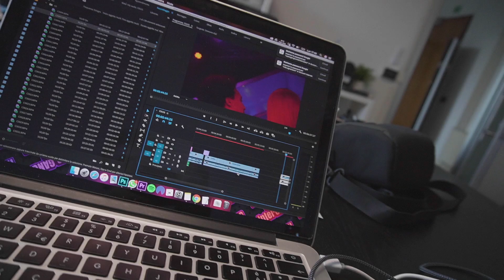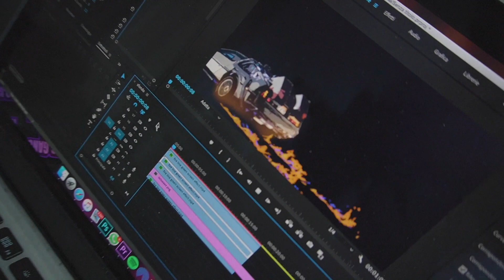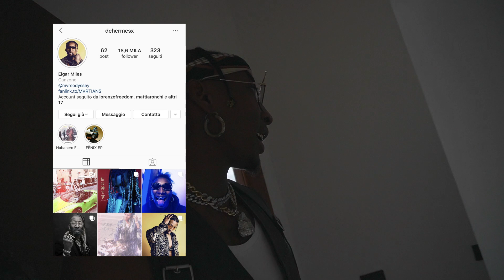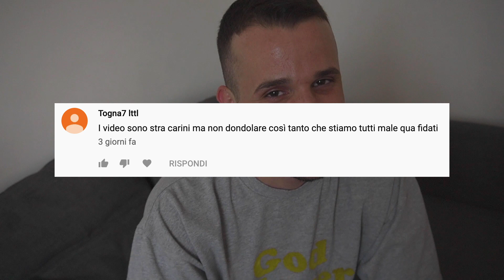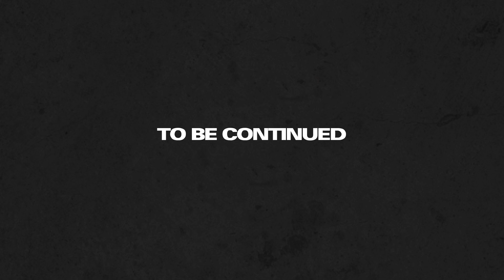UN NUOVO MEMBRO DELLA SQUADRA - [BSMNT tv]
Una produzione BSMNTent.
Regia e montaggio di Bianco
Le produzioni utilizzate come colonna sonora del Vlog sono state realizzate da Chosen1